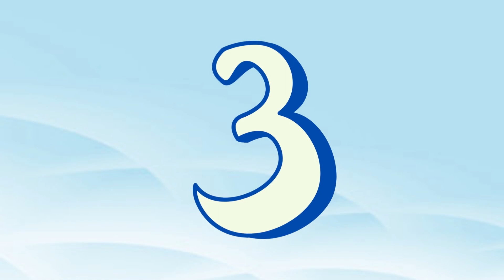ABC Phonics Song | Phonic Song for Kids | ABC Alphabet Songs with Sounds for Toddlers#abcsong